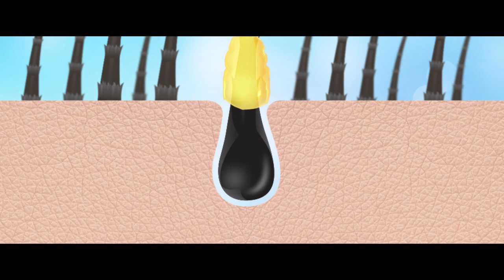Siddhakal Vedang Hair Oil | Video Creator Promising Design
Promising designs is a successful integrated advertising agency in pune , which offers services in design, strategy, branding, digital media,3D, 360-degree brand strategy.